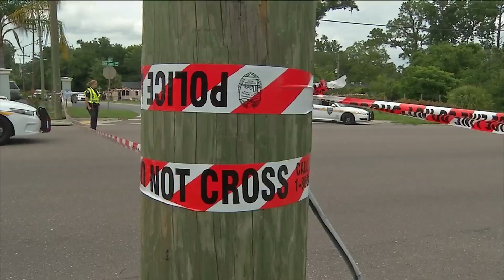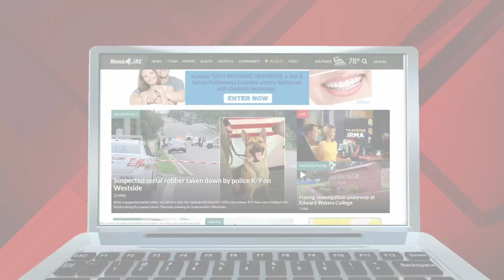Suspected serial robber taken down by police K-9 during Westside chase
After a suspected serial robber led officers with the Jacksonville Sheriff's Office on a chase, K-9 Valor was credited with finally taking the suspect down Thursday evening on Jacksonville's Westside.